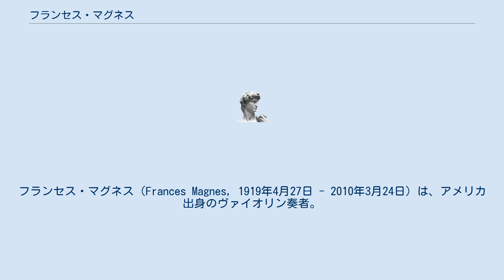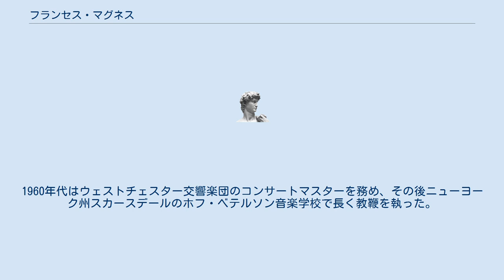フランセス・マグネス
フランセス・マグネス（Frances Magnes, 1919年4月27日 - 2010年3月24日）は、アメリカ出身のヴァイオリン奏者。
 クリーヴランドにフランセス・シャピロ(Frances Shapiro)として生まれる。
6歳より祖父のヘルマン・ローゼンにヴァイオリンを学ぶ。
14歳でアルトゥール・ロジンスキの指揮するクリーヴランド管弦楽団と共演してデビューを飾った。
1945年からアドルフ・ブッシュの率いる、彼の名前を冠した室内管弦楽団に入り、同室内管弦楽団のアメリカ・ツアーではソリストを務めた。
1946年にカーネギーホールでリサイタルを開いてから、アメリカ、カナダ、南アメリカ、イスラエル等に演奏旅行に出かけ、ヴァイオリン奏者としての地歩を固めた。
1949年にはシュテファン・ヴォルペのヴァイオリン・ソナタ、1950年にはティボール・シェルイのヴァイオリン・ソナタをそれぞれ初演している。
またエルンスト・フォン・ドホナーニからヴァイオリン協奏曲第2番を献呈されている。
1960年代はウェストチェスター交響楽団のコンサートマスターを務め、その後ニューヨーク州スカースデールのホフ・ベテルソン音楽学校で長く教鞭を執った。
 ニュージャージー州マディソンにて没。
 ^  ^ “アーティスト Artists”. 2016年4月3日時点のオリジナルよりアーカイブ。
2016年4月3日閲覧。
 ^  ^ 後にヴィオラ奏者のベン・マグネスと結婚した。
 ^ Naxos ^